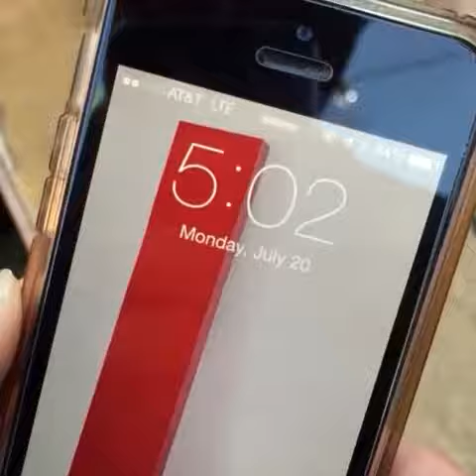when u guess the time correctly (/w packie)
For more Vines from Chris Melberger, go . Funny Vine by Chris Melberger. For the BEST and FUNNIEST Vines, go